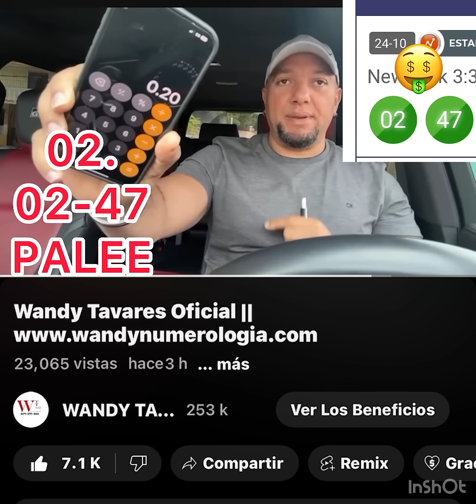Felicidades Team Wandy ::::02::::::02-47